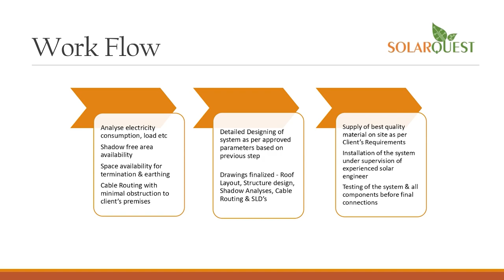anchorpriya मोदी-ममता का एनिमेटेड डांस वीडियो